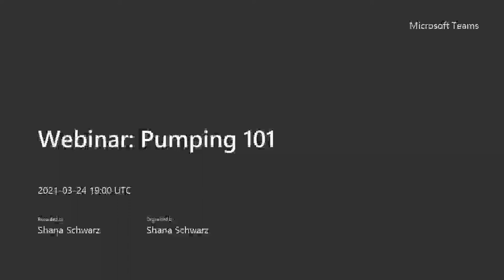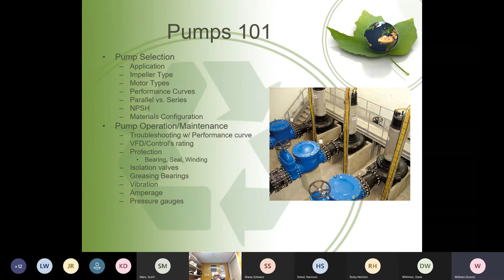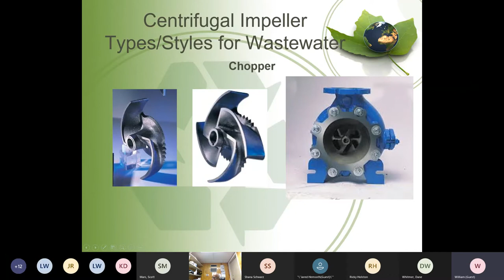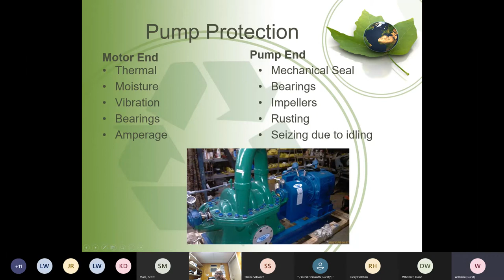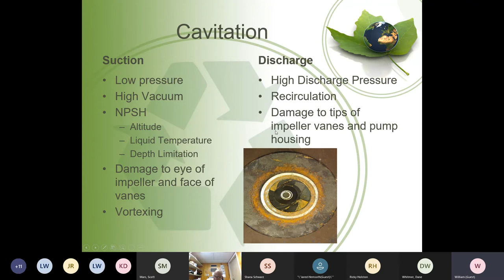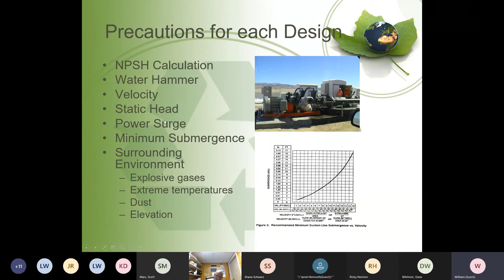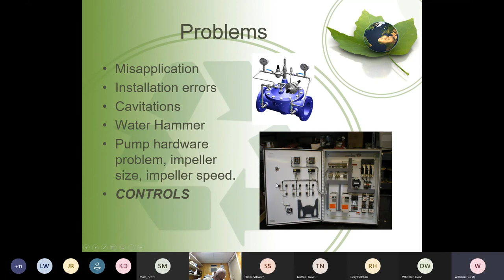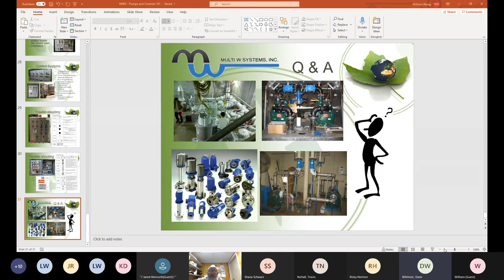Webinar Pumping 101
A webinar presented by the Water Distribution committee of AZ Water Association